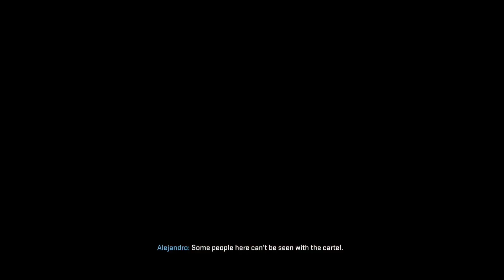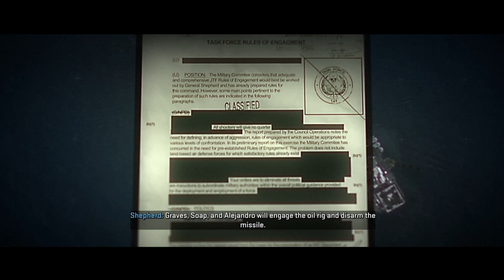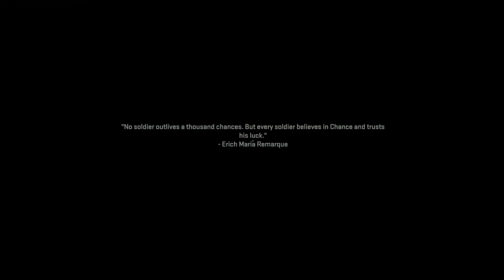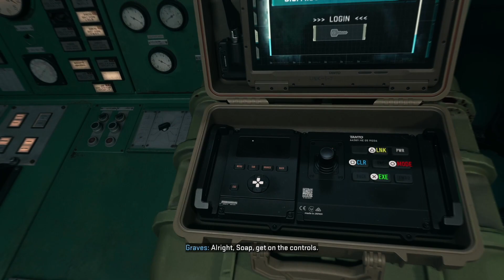THE BADDEST GIRL IN COD SAGA⎮ Call of Duty Modern Warfare 2 (2022)⎮PS5 Walkthrough Gameplay⎮Part #5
Warning: People with photosensitive epilepsy may have seizures triggered by displays that flicker, flash, or blink.